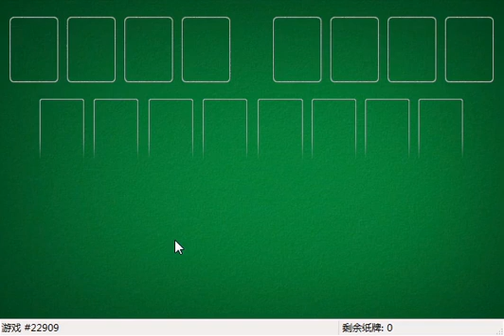How I solved FreeCell #28012